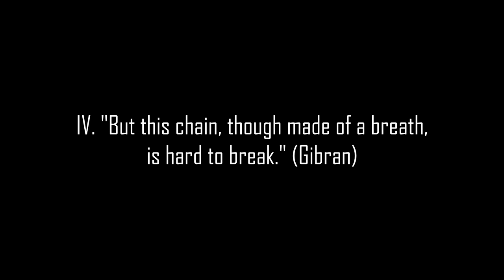IV. "But this chain, though made of a breath, is hard to break." (Gibran)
The Spirit & the Dust (2015) by Dinuk Wijeratne